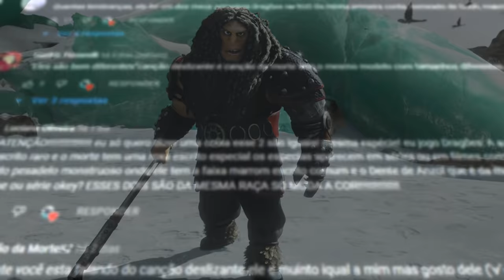Como o DRAGO Conseguiu um Besta Implacável? (O Alfa do Mal)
No vídeo de hoje eu expliquei como o vilão Drago Sangue-Bravo conseguiu um Besta Implacável, no segundo filme de Como Treinar o Seu Dragão.

➧ Música
HOME - Hold